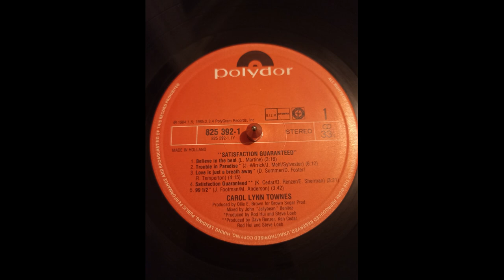Carol Lynn Townes – Satisfaction Guaranteed 1985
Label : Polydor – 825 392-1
Format : Vinyl, LP, Album
Country : Netherlands
Released : 1985
Genre : Electronic, Funk / Soul
Style : Electro, Soul, Synth-pop